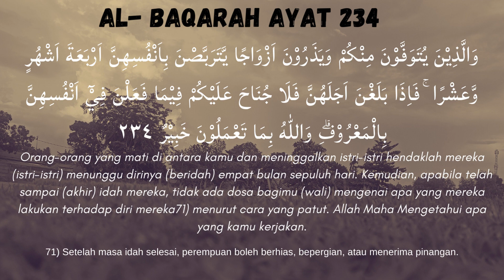Al Baqarah ayat 234